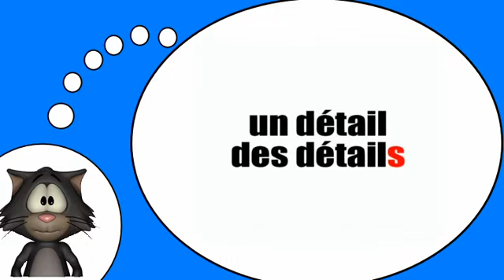El idioma francés para todo el mundo = La forma plural = s =